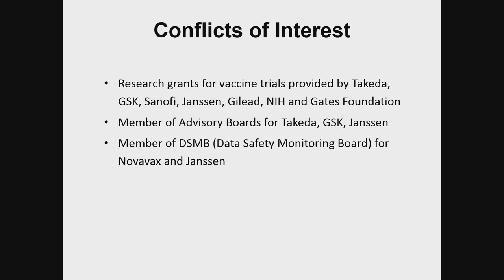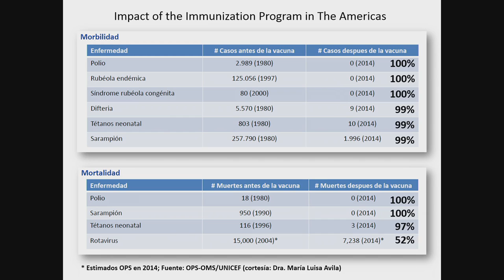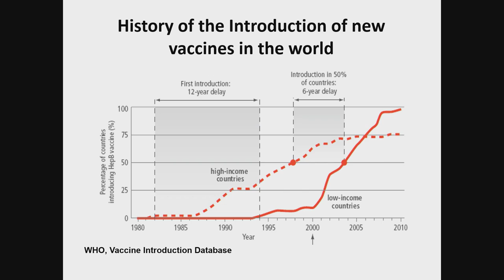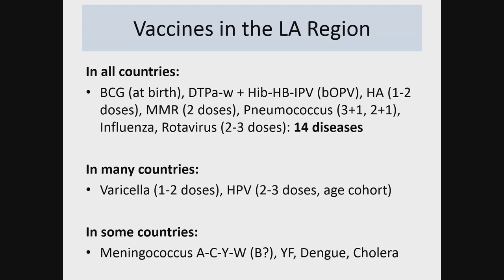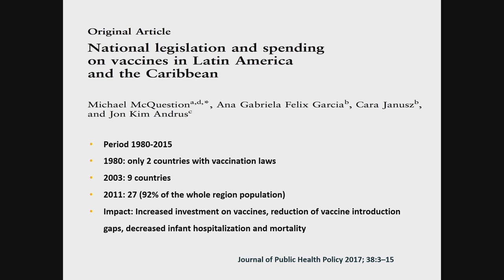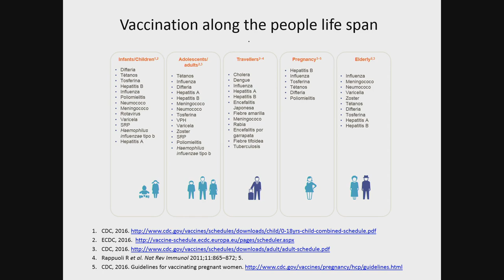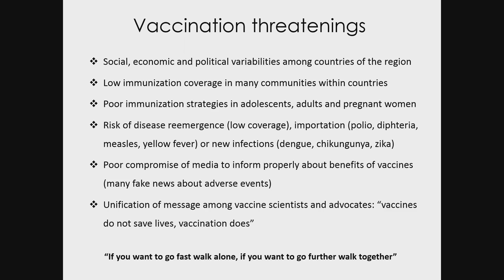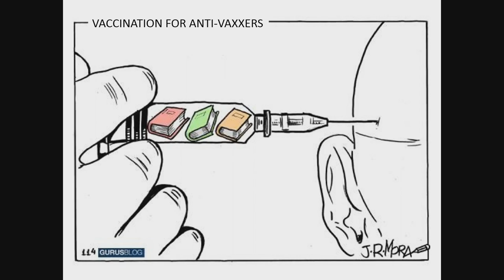Vaccines progress & challenges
Xavier Saez llorens